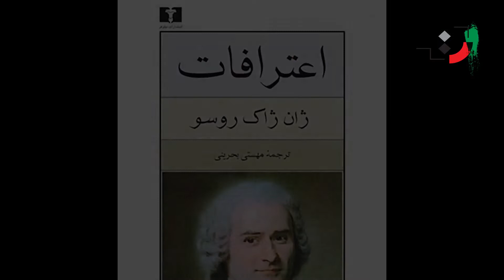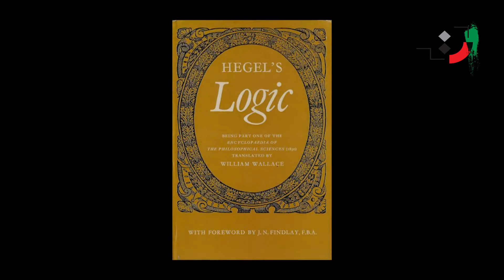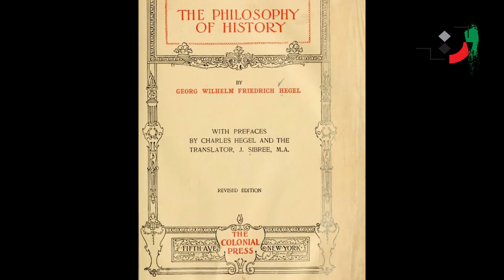Karim Mojtahedi - Part 14 - کریم مجتهدی - قسمت چهاردهم